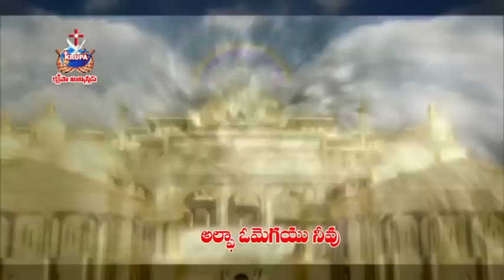Aradhincheda | Sampadala Gani - Vol 8 - 2015 | Bro. Mathews, Krupa Ministries, Guntur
Album :   Sampadala Gani- Vol 8 - 2015
Lyrics  :    Brother Mathews, Krupa Ministries, Guntur

*Sampadala Gani Album Songs*

1st Service: Sunday Morning 10:00am
2nd Service: Sunday Evening 6:30pm